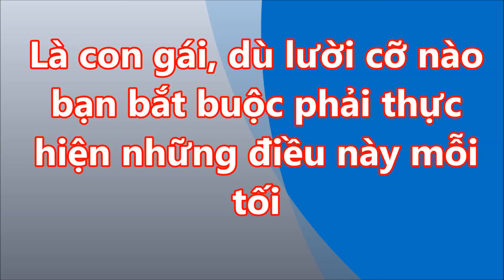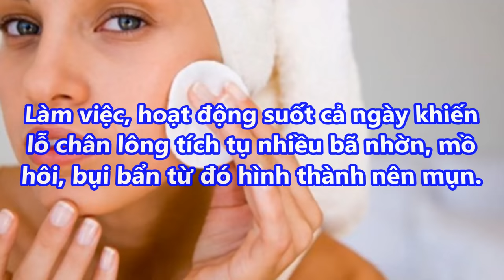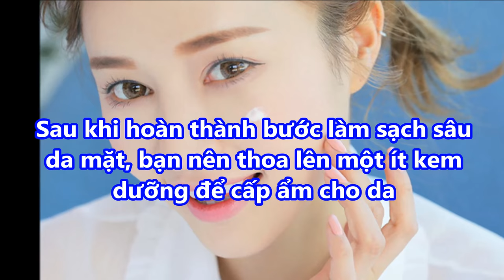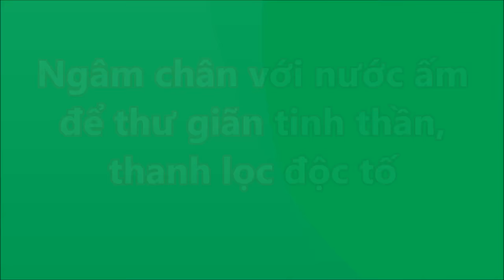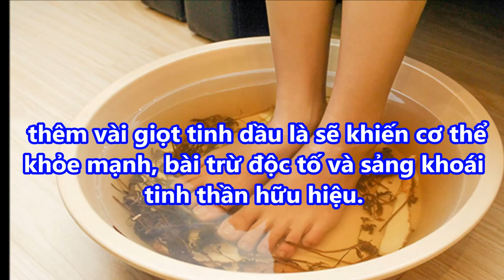MUỐN XINH ĐẸP Là con gái, dù LƯỜI ĐẾN MẤY bạn bắt buộc phải thực hiện những điều này MỖI TỐI 2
MUỐN XINH ĐẸP Là con gái, dù LƯỜI ĐẾN MẤY bạn bắt buộc phải thực hiện những điều này MỖI TỐI 2#suckhoevalamdep,

-  99% phụ nữ “điên cuồng” đi mua oxy già về trị mụn, dưỡng da, làm trắng răng sau khi phát hiện công dụng: